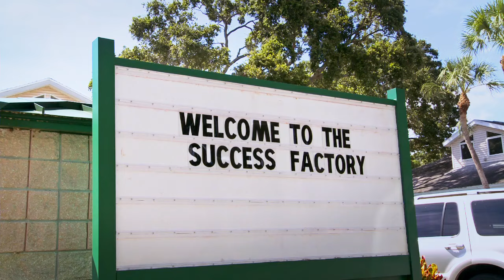Doing More in Tampa/St. Pete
With two campuses in the Tampa Bay area, Academy Prep combines demanding academics with character building, producing a new generation of future leaders.